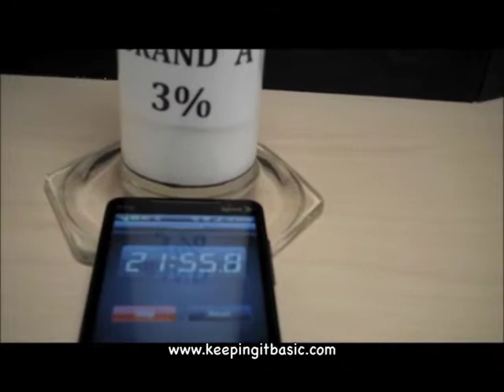Quarter-Life of AR-AFFF